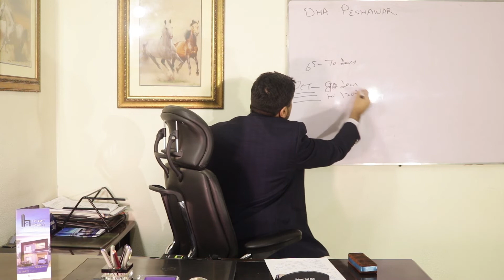DHA Peshawar Feb 2019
Let us talk a bit about the rising real estate market of DHA Peshawar and how do we see things moving in the future. A quick update to help you through the difficult choices which lay ahead.

DHA Peshawar rates,
DHA Peshawar plots prices,
DHA Peshawar 10 marla plot,
DHA Peshawar 2021,
DHA Peshawar files rates today,

Why half knowledge is bad in real estate investing?

Most Important Aspect of Real Estate Investment in DHA Lahore (real estate tips 2021)

QnA session: Real estate investing for beginners | ABC of real estate investing

Hotel Rooms vs Hotel Apartments  | Differences Explained!

FAQ session: Real estate bubble 2021

Rental income VS Speculative trading in Urdu

Rental income in commercials (Urdu) | Commercial Real Estate | Imlaak

The best apartment type for rental returns

Rental income propests in luxury apartments

DHA Peshawar commercial,
DHA Peshawar commercial plots,
DHA Peshawar map,